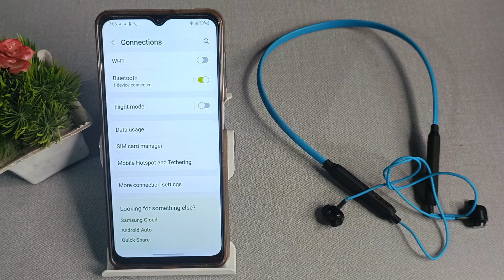How to unpair Bluetooth earphone in Samsung Galaxy A 13 , Bluetooth mobile setting